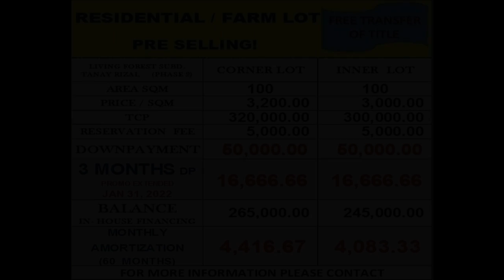AFFORDABLE TITLED LOT IN TANAY RIZAL